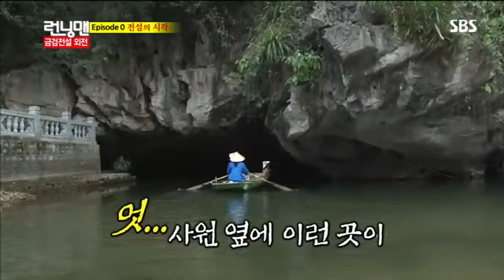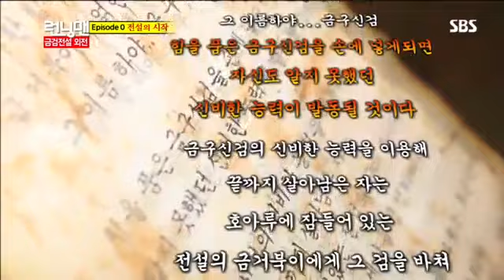런닝맨 136회 #3